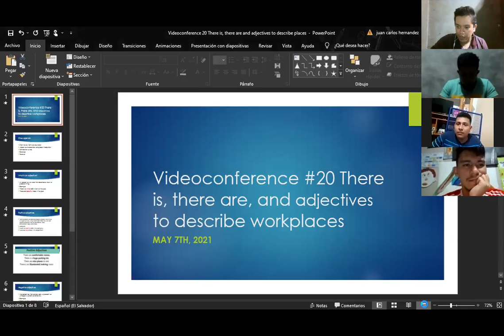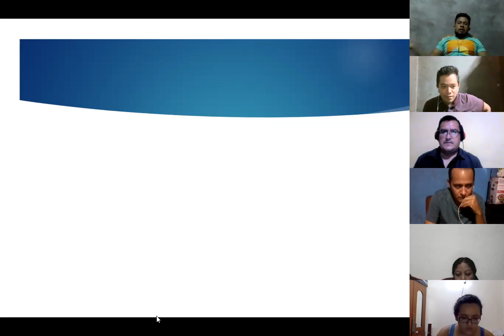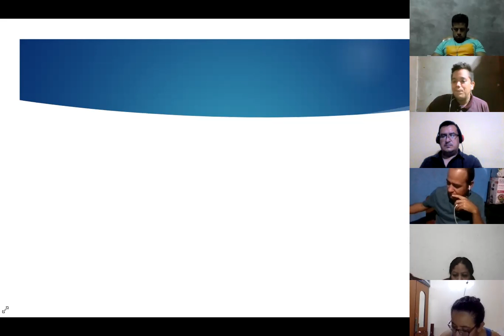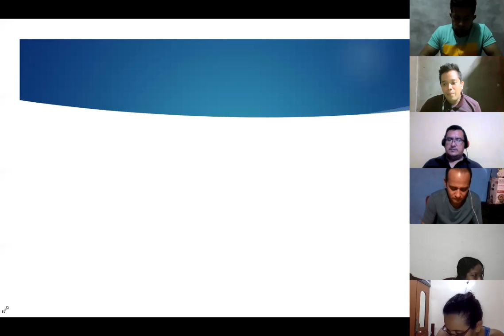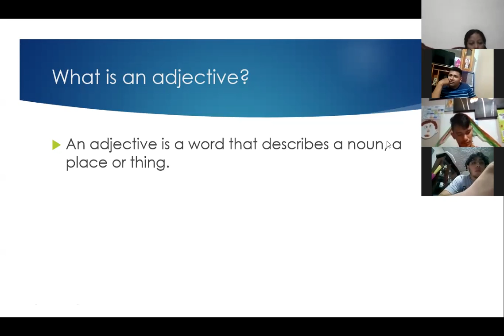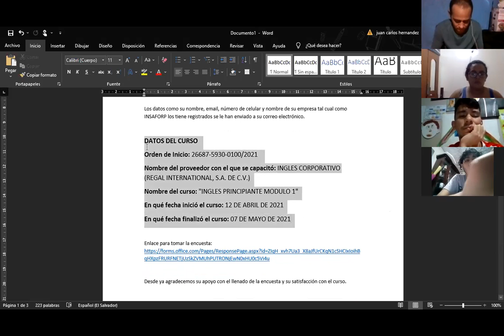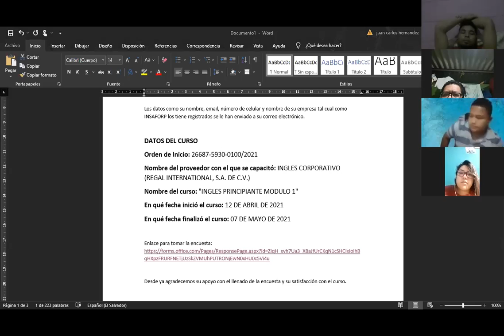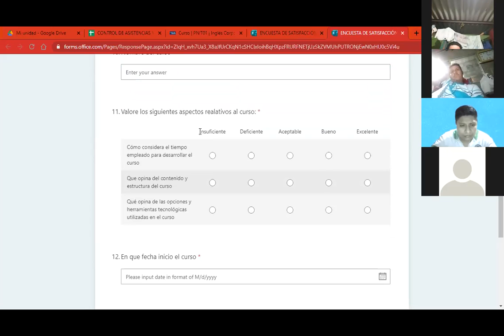Videoconferencia #20 There is, there are, and adjectives to describe workplaces part 1